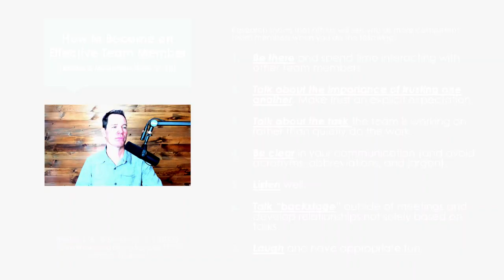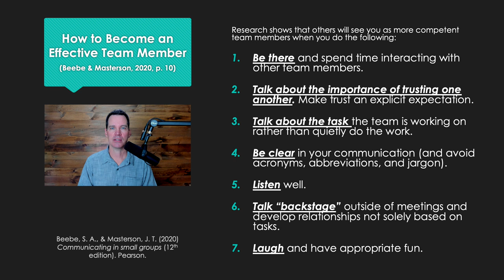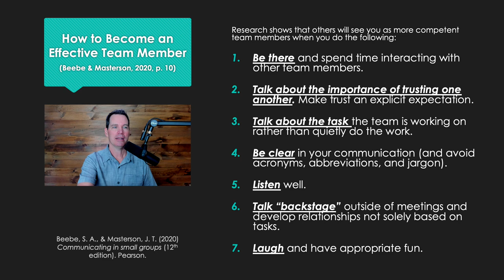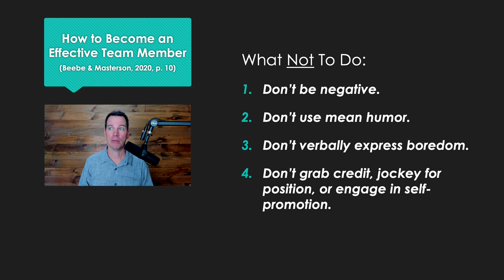How to Become an Effective Team Member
How to become an effective team member. To do this, research shows you have to contribute in specific ways to group and team meetings. Learn those ways in this video coming from Beebe and Masterson's book on Communicating in Small Groups.

Beebe & Masterson (Book): Communicating in Small Groups

Reference:
Beebe, S. A., & Masterson, J. T. (2020). Communicating in small groups: Principles and practices. (12th edition). Pearson Publishing.

The Organizational Communication channel is hosted by Alex Lyon (Ph.D.). He also hosts Communication Coach, a related Youtube channel. He is a Professor of Communication.